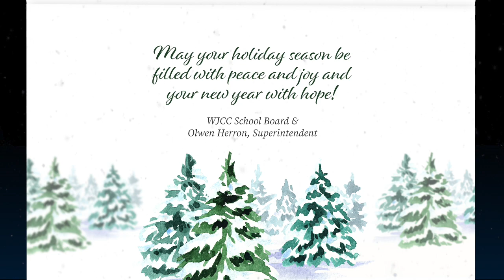2021 Holiday Message from Dr. Herron